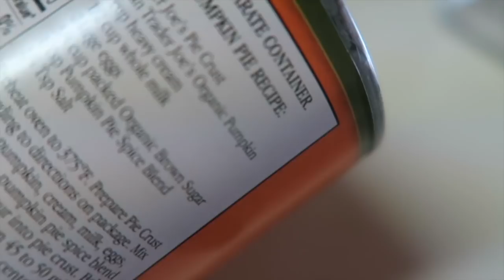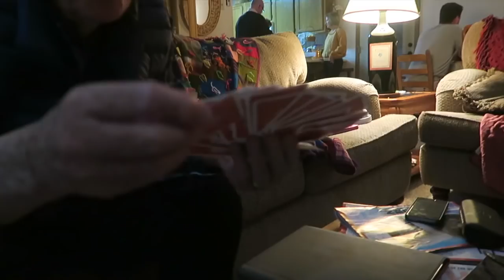Thanksgiving Special 2017!!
Hey guys!! I hope you enjoy watching my Thanksgiving vlog of 2017. I had so much fun with my family and I'm so thankful for them and all that I have. Hope you had a wonderful Thanksgiving if you celebrate it as well! Thank you guys for watching 💗